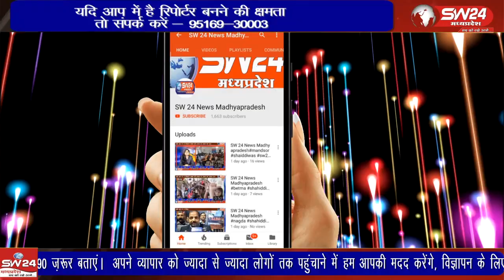नवरात्रि महोत्सव के उपलक्ष्य में माँ देवी श्री लालबाई फूलबाई माता जी की पावन नगरी में चुनरी यात्रा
शारदीय नवरात्रि महोत्सव के उपलक्ष्य में माँ देवी श्री लालबाई फूलबाई माता जी की पावन नगरी में चुनरी यात्रा निकाली गई। जिसमें काफी बड़ी संख्या में महिलाएं पुरुष व बच्चे सम्मिलित हुए।
सेगांव से संजय जायसवाल की रिपोर्ट।